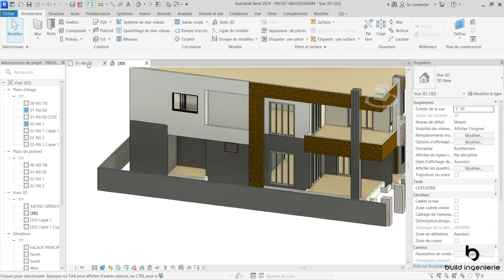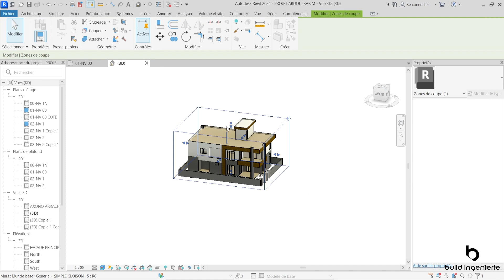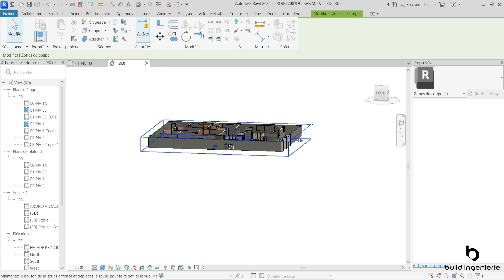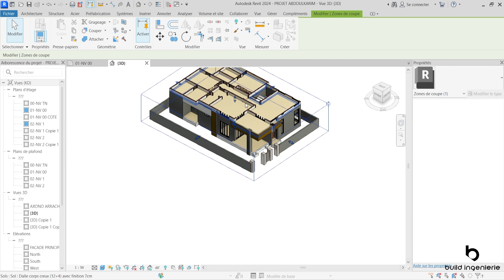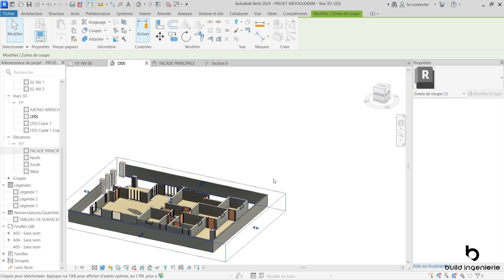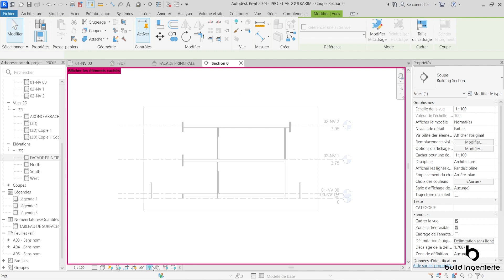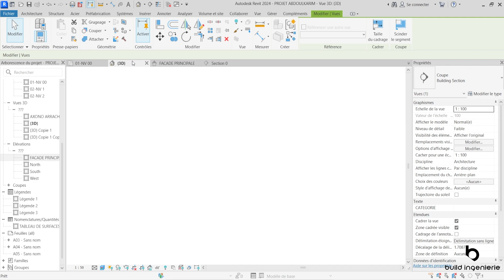Introduction à la visibilité sur Revit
Formation sur l’essentiel de Revit 2024 (+ Documentation complète)